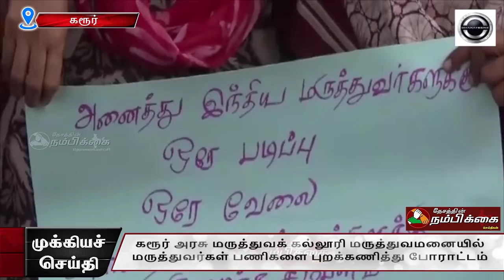கரூர் அரசு மருத்துவக் கல்லூரி மருத்துவமனையில் மருத்துவர்கள் பணிகளை புறக்கணித்து போராட்டம்